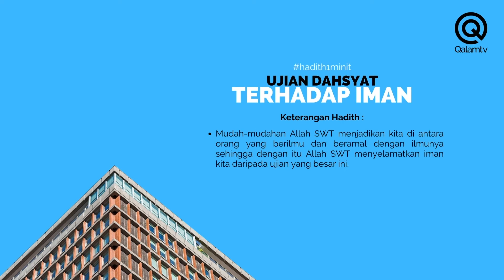HADITH 1 MINIT : UJIAN DAHSYAT TERHADAP IMAN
Jika seseorang merasa sedih kerana dosanya dan dia beramal soleh untuk menghapusnya, maka itu merupakan bukti atas keimanannya.